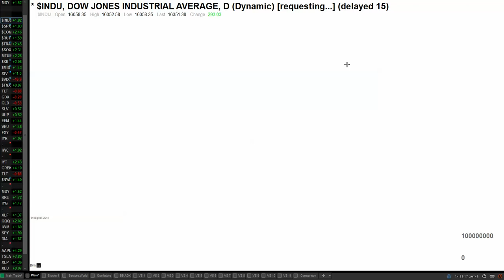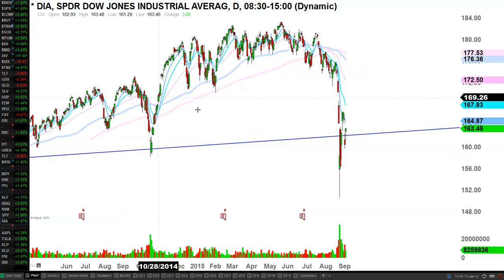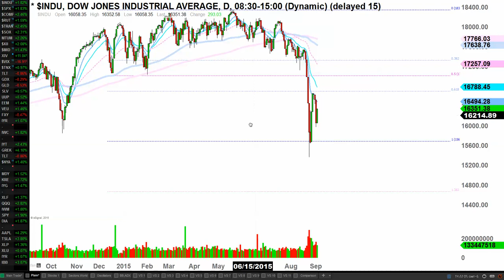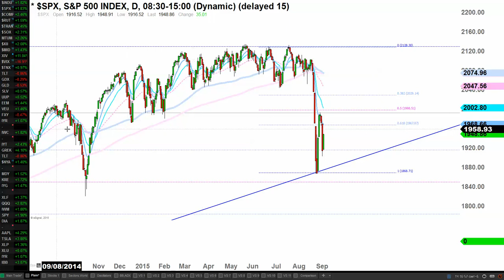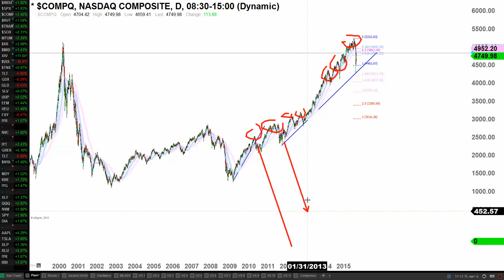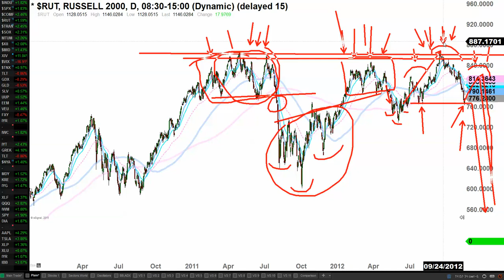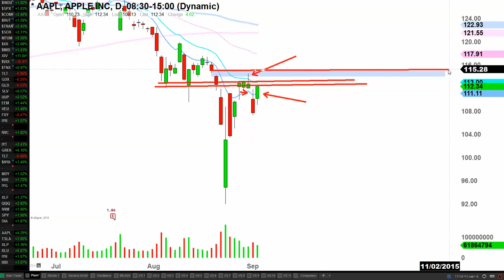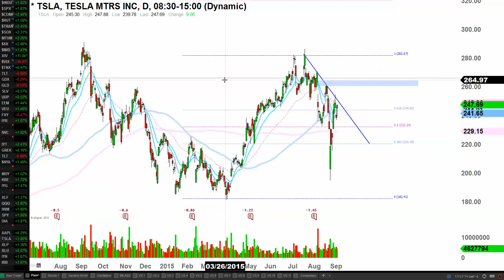2015-9-02 Mid-Week Update [Stock Market Analysis/Commentary]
-Kay Kim analyzes $INDU $SPX $COMPQ $RUT $AAPL $TSLA